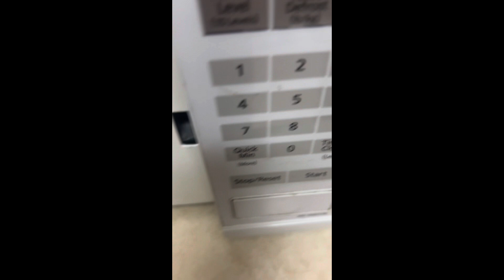Should I do gaming videos